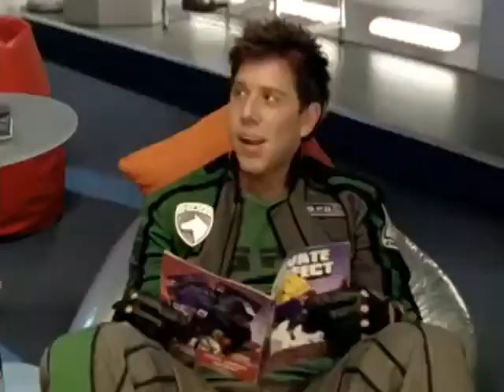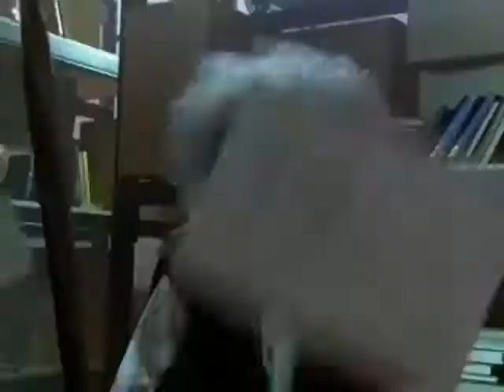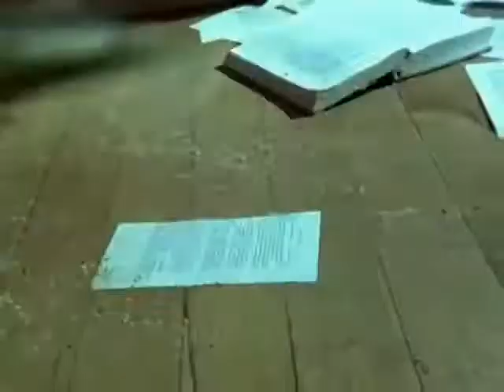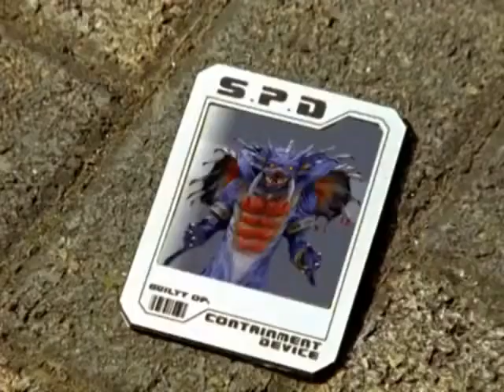Power Rangers SPD Ep-13 Hindi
Hey guys this plz like the video if you enjoyed it and share it with ur friends & family